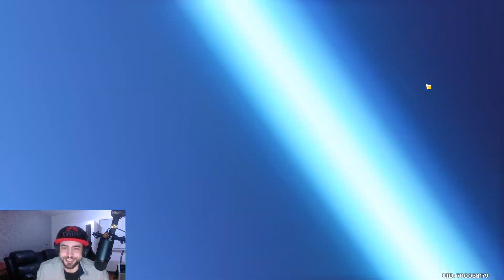200+ WISHS EM GENSHIN IMPACT - VOCÊ NÃO VAI ACREDITAR NO QUE ACONTECEU